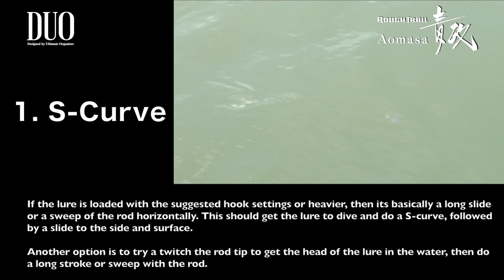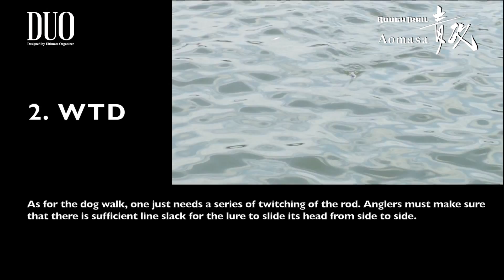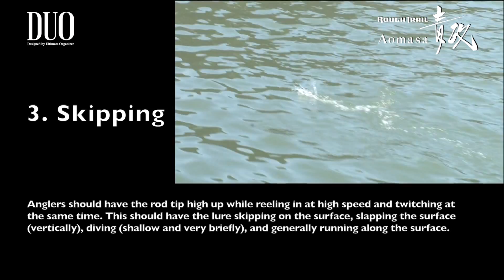DUO`s Lures in Motion #12: Rough Trail Aomasa 148F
Keeping true to our motto of "total package", being able to offer a lure for any kind of angler, one of the ambitions for this year for DUO has also been to explore the big game fishing category.

The "entrance lure" shall be the newest addition to the Rough Trail range, Aomasa 148. This diving pencil of 148 mm and 38 g(with no hooks) bears its name from the combination of two words - "Hiramasa", meaning kingfish(yellowtail" and "Aomono" standing for blue runners - targets which it is aimed for.

The unique thing about "Rough Trail Aomasa 148F" is its versatility - it can be utilized for three kinds of actions - "S-Curve", "Walk the Dog" and "Skipping".

 It`s big game ready with a strengthened ABS body, fully-wired through to be able to hand those monsters you are after.